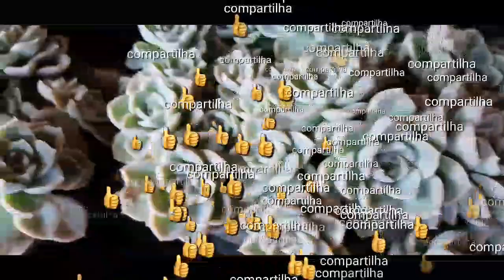MEU DEUS OLHA OQUE ACONTECEU AQUI😭